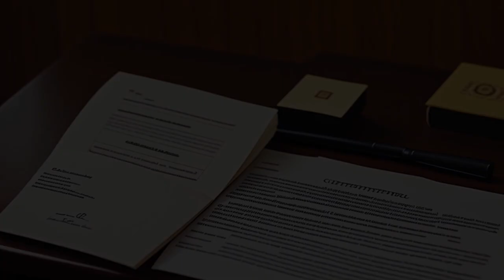Bruce v. Martin-Marietta Corp. (1976) Overview | LSData Case Brief Video Summary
The case involves a plane crash that resulted in 32 deaths and injuries. The plaintiffs claim that the manufacturer and operator of the plane did not design, manufacture or maintain the plane in a crashworthy condition, leading to the crash. In their claims, they rely on theories of negligence, implied warranty, and strict liability in tort. The court needs to determine whether the plane was sold in a defective condition and whether the defendants exercised reasonable care. Compliance with governmental air-safety regulations is relevant but not conclusive. The court ruled in favor of the manufacturer and operator of the plane, finding that they did not owe any duty to subsequent purchasers or those who purchased transportation.

Bruce v. Martin-Marietta Corp. (1976)
544 F.2d 442